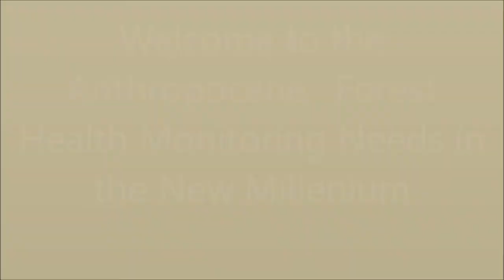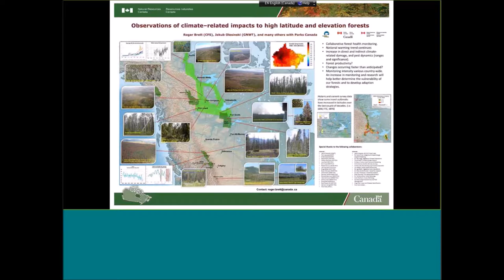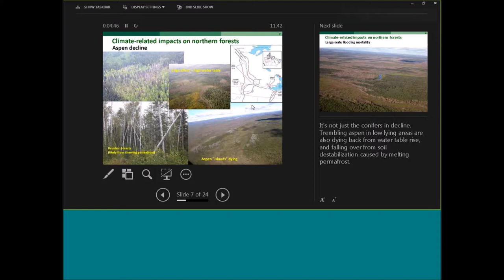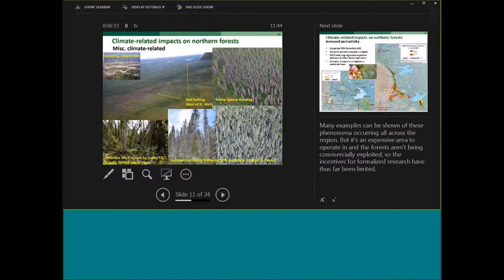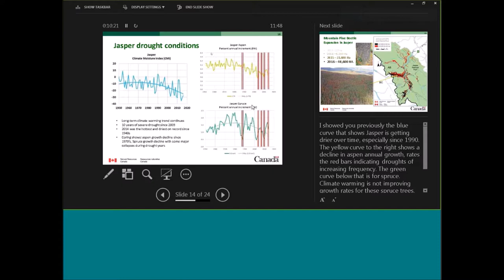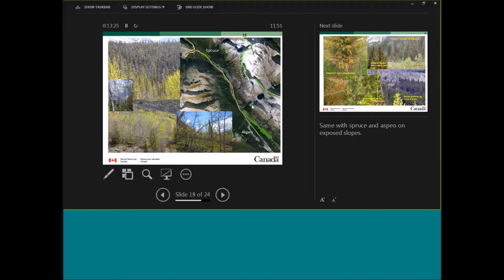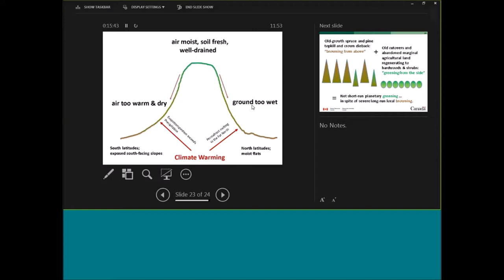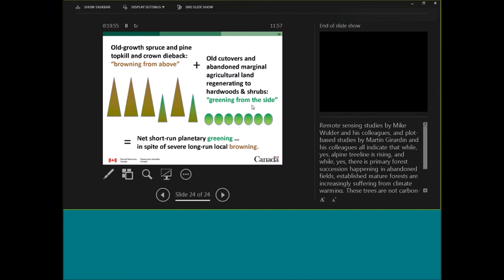Anthropocene: the Case for the Enhanced Forest Health Monitoring and Climate Change Adaptation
Presented by Dr. Barry Cooke from Natural Resources Canada - this presentation highlights climate-related impacts on northern forests, climate-related impacts to high latitude and elevation forests and the consequential range expansion of mountain pine beetle.

42nd Annual Forest Health Review
Thursday, October 25th, 2018
Great Lakes Forestry Centre, Sault Ste Marie, Ontario